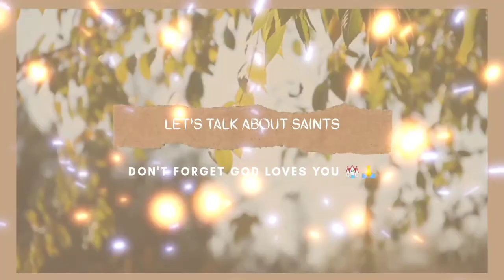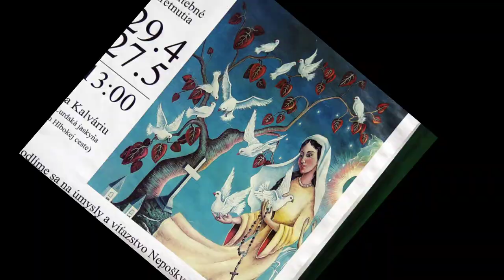💥 SAINT MAXIMILIAN KOLBE | THE PRISONER OF AUSCHWITZ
Hello everyone, how's your day! Hope you'll love and enjoy hearing our new video about "SAINT MAXIMILIAN KOLBE"